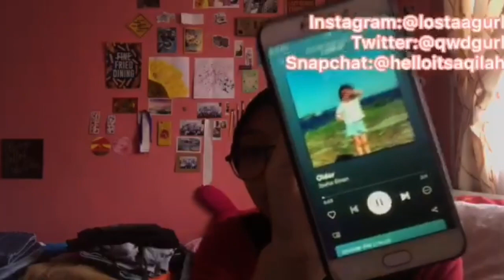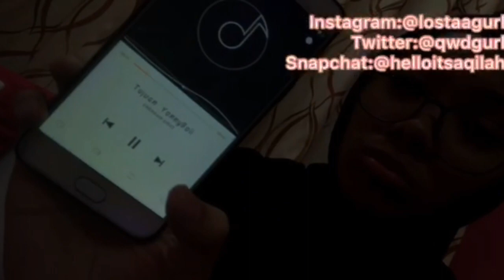CLEANING MY ROOM PART 2 •Quarantine edition•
Hey guys so thank you for being patient.i hope you guys like this video as much as I had fun doing this video for all of you. Beside that, I'm thankful for myself cause I manage to stay productive and organize for my life 😂.

Anyways,there will be a new video for next week.
maybe I'm going to shoot "HOW TO STAY PRODUCTIVE WHILE QUARANTINE" OR "GET BORED WITH ME".

Don't worry I'll do the instagram stories so y'all can vote which video should i do!

TURN ON THE 🔔!
NEW VID EVERY WEEK!